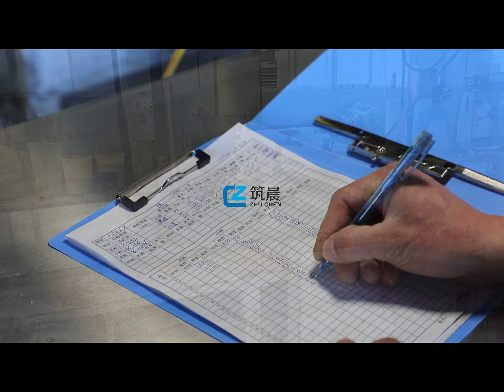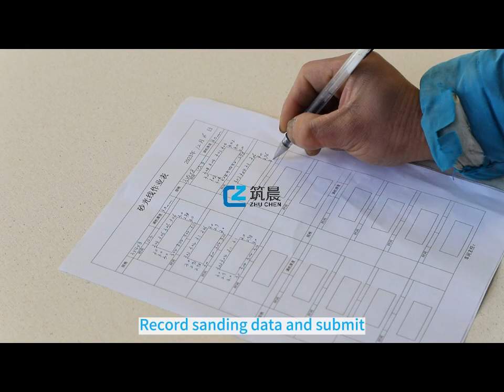Pure sulfate mgo board factory with 29 years of experience in magnesium oxide board +86-19553937880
About  our Factory

Zhuchen MgO Board is the first generation of MgO board production factory in China, with 29+ years of experience in mgo board production and marketing development.

We specialize in producing pure sulfate MgO Board which won’t release leachable chloride and won’t cause rust steel issues.

We are the first factory that successfully developed sulfate mgo board &sanding mgo board &mgo floor board in China.